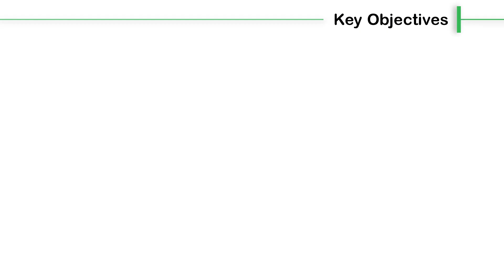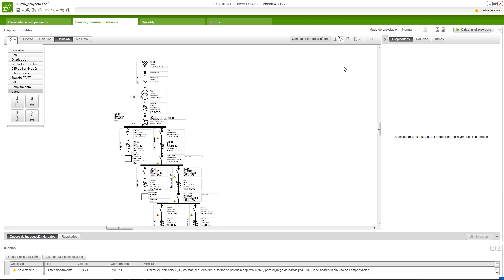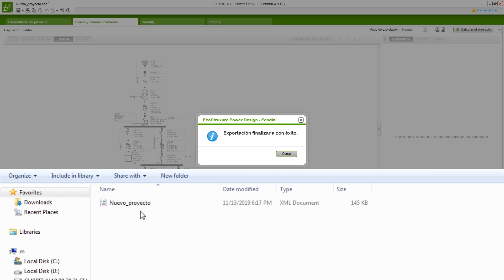EcoStruxure Power Design - Ecodial: Export to Rapsody | Schneider Electric Support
In this video, you will learn how to export a project file from EcoStruxure Power Design – Ecodial to EcoStruxure Power Build – Rapsody.

This feature provides a perfect end to end solution to its users, starting from network creation - based on the electrical calculations and sizing, component selections, proposed by EcoStruxure Power Design - Ecodial to switchboard design in EcoStruxure Power Build - Rapsody.